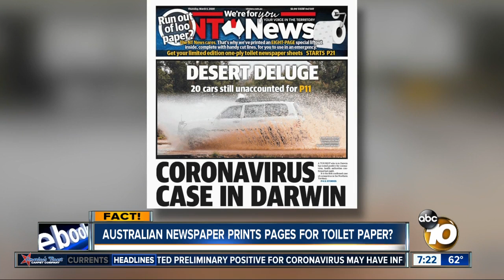Newspaper prints pages to use at toilet paper?